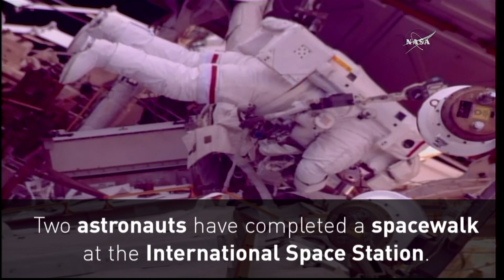Astronauts complete spectacular spacewalk on the ISS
Two astronauts replace wireless antennas during spacewalk, less than a week from arriving on the International Space Station. Report by Matt Blair.